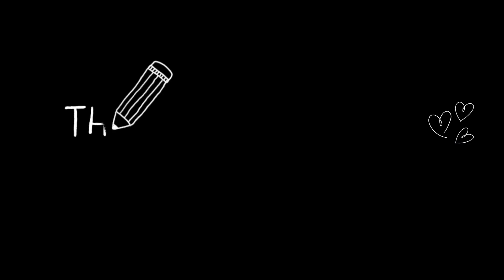Every Day I Love You/초급룸바/사랑의 노래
Count: 32
Wall:4
Level:Beginner Rumba
Choreo:
Janet (Zhen Zhen) Ge (CN) - August 2021

Dance by N Linedance
(사) 코리아노블라인댄스 용인지부장 남정옥
자격증, 동영상반 문의 ☎️